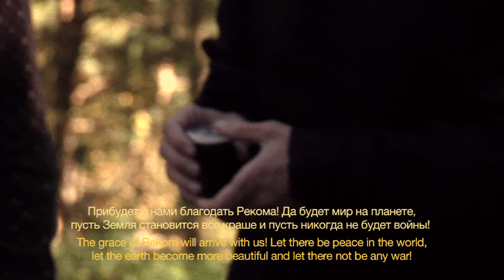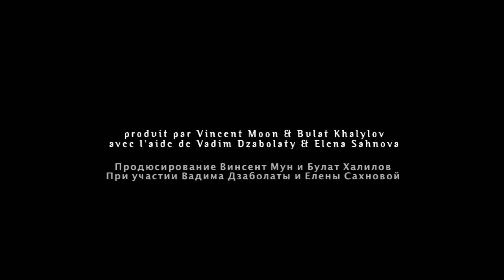OKO • KONA (pagan songs from North Ossetia)